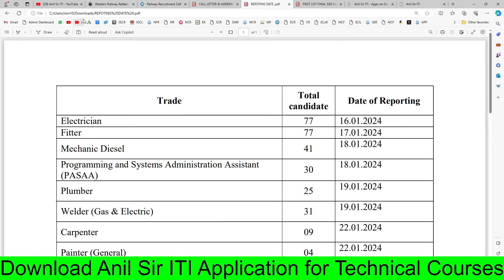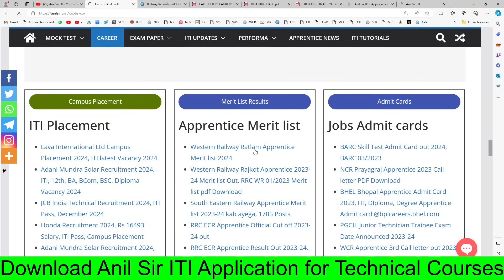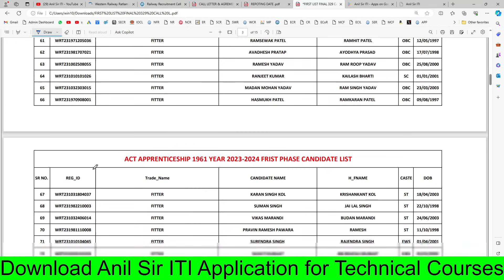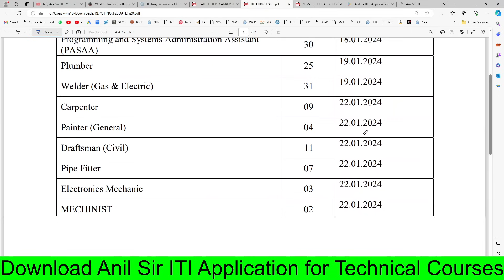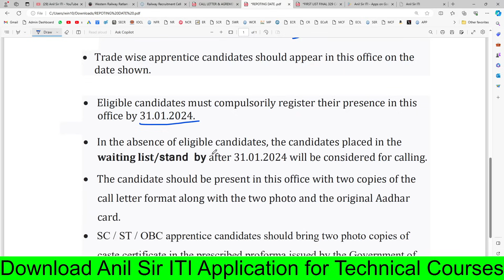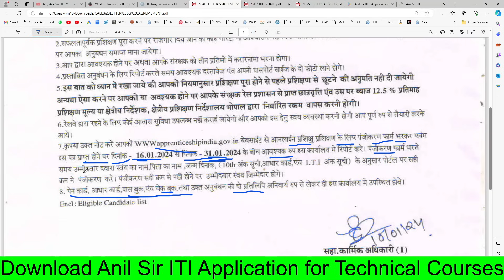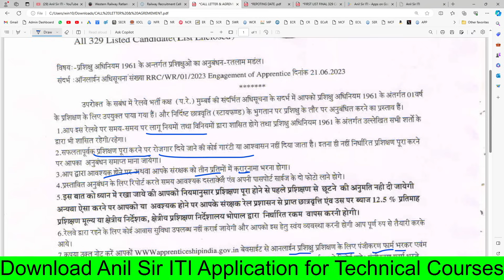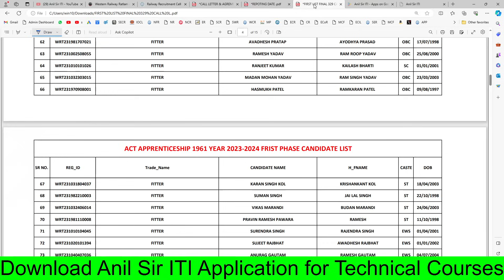आ गई Western Railway Apprentice नई Merit list 2024, 3624 Post,Railway Apprentice Merit list pdf 2024